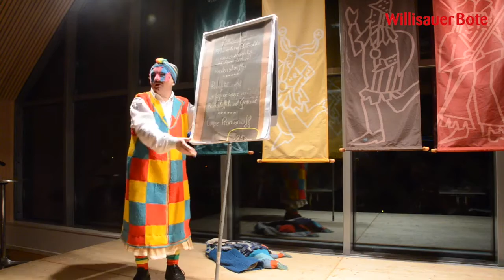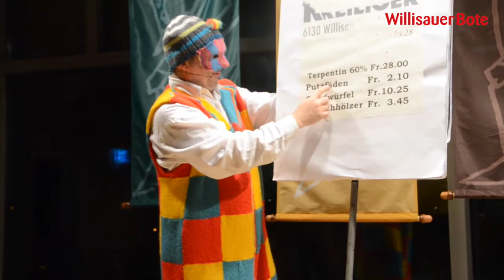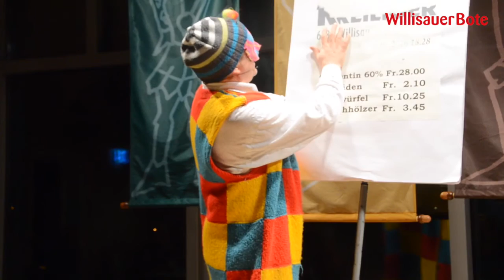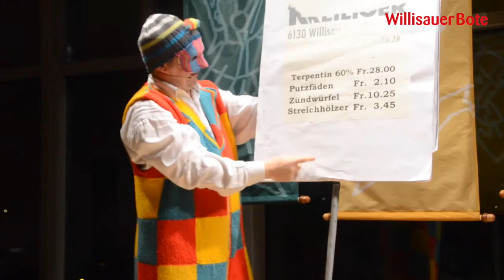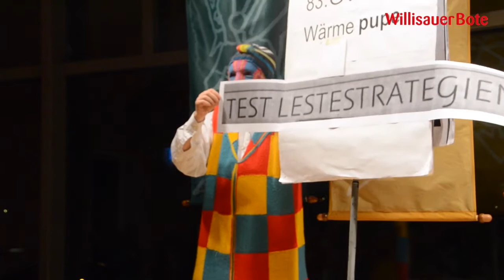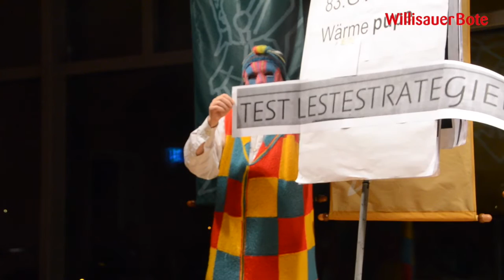Sprüchliabend Willisau: Flaschensepp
Der Auftritt von Sepp Stadelmann alias Flaschensepp alias Sidler Lisi am Sprüchliabend der Willisauer Fasnacht 2016.